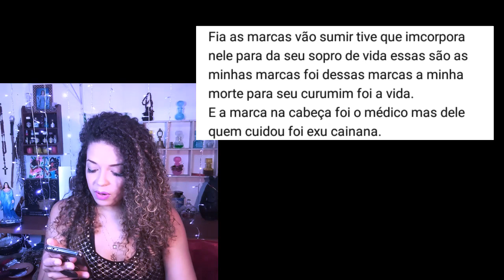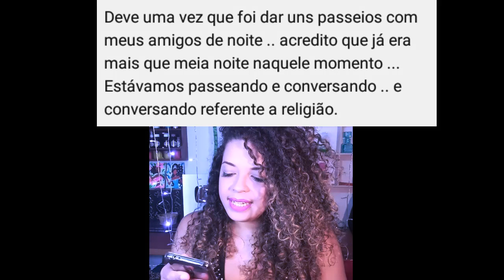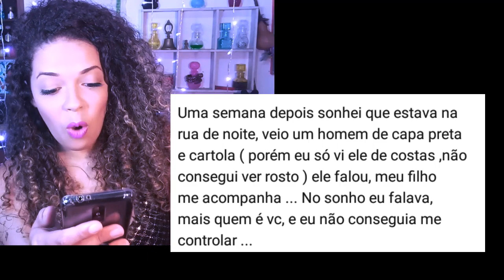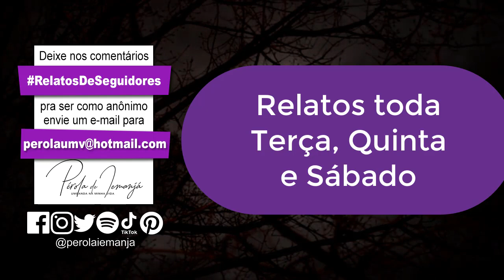Parto feito pelo Exu!